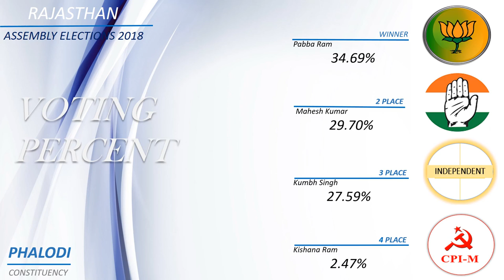PHALODI Assembly Constituency